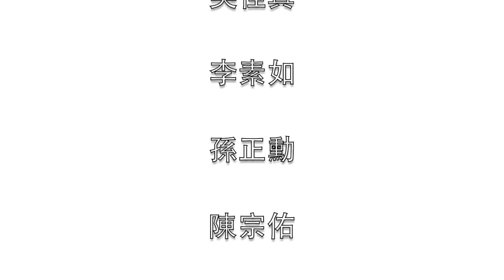【第十七屆中央Unplugged音樂大賽 宣傳影片】